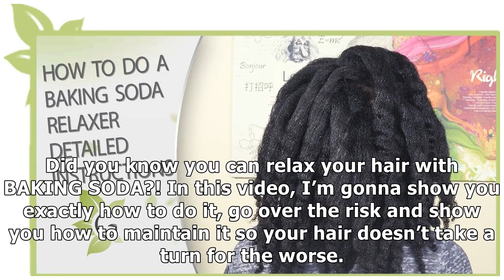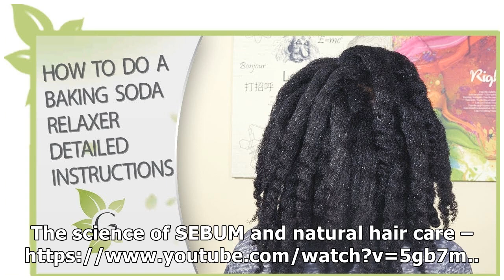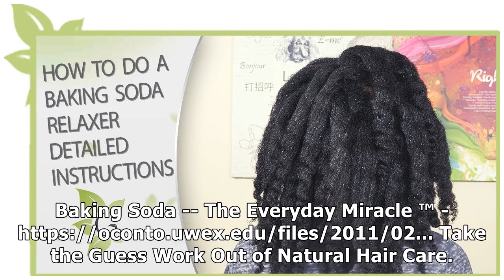How to do a BAKING SODA relaxer (DETAILED INSTRUCTIONS)